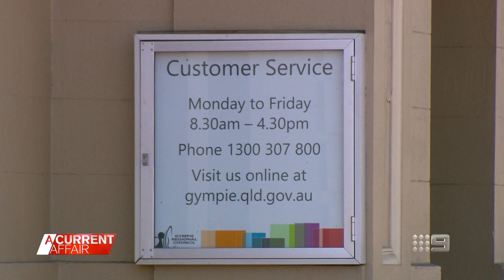Sinkhole swallows driveway but council is refusing to fix it | A Current Affair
| A pensioner has been left with a giant sinkhole outside his property after the local council refused to fix it. (Broadcast 16 August, 2022)